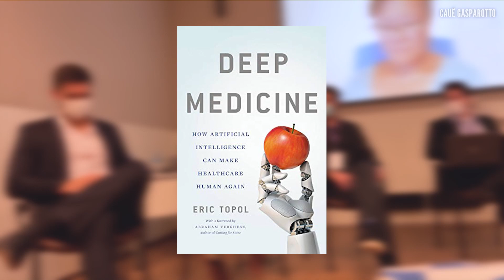VLOG: palestrando no Encontro Nacional MÉDICOS DO FUTURO do Hospital Sírio Libanês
No vídeo de hoje, eu mostro como foi minha participação palestrando na mesa de Saúde Digital do VI Encontro Nacional Médicos do Futuro, do Hospital Sírio-Libanês, um dos melhores e mais tradicionais hospitais de São Paulo.

O evento é voltado para estudantes de graduação e jovens médicos de todo o Brasil, com foco nas tendências da medicina e nos desafios dos futuros médicos do século XXI. O encontro contou com a presença de médicos renomados, como o Dr. Drauzio Varela e Fernando Ganem, Diretor Geral do Hospital, que trouxeram uma visão crítica das tendências da medicina nos mais diversos temas.

O evento tem como objetivo expor diferentes visões sobre o amanhã do médico, sob a ótica de quem já se consagrou na profissão e daqueles que hoje vêm se destacando dentro de cada especialidade. Através do contato próximo dos alunos e jovens profissionais, apresentar aos futuros médicos, uma realidade próxima, e construir com eles discussões e soluções para o futuro do cuidado em saúde.

Confira o vídeo para saber como foi!

🎬 VÍDEOS ANTERIORES:

"O INCRÍVEL CASO DE ELIZABETH HOLMES (CEO DA THERANOS) | Bilionária que perdeu tudo e será presa?" ↴